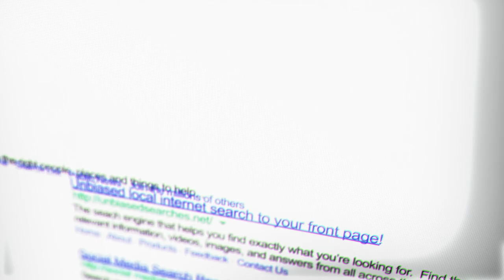The Worst Era of Film w/ The Kino Corner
Thanks to MAINGEAR for speeding up everything for us. Check out the VYBE line that’s making up the core of Matt’s new studio -- and use code CREATE for a free additional year of warranty on desktops

The art of film has undergone many changes over its relatively short history, and it seems that’s true now more than ever. In an age of superhero blockbusters, subpar comedy, and more streaming services than you can count, you might think that art form is getting lost somewhere along the way. Our guest this week disproves that fact, and for years now his dedication to both the craft and YouTube alike have given him a perspective that few others have. This week, The Kino Corner returns to The Create Unknown to bestow some of that knowledge onto all of us.

We kick things off by discussing the meteoric rise Kino has seen on his channel lately, and how one video popping off really can do wonders for an entire channel. He also dives into the process behind his “Literally Me” series, and the deceptively simple premise that drives the genre of films he covers.

Then we get into a little social media talk, and about its influence on the world of cinema. Kevin talks about the shared experience platforms like Spotify can provide and the lost art of the Blockbuster “staff pick,” and Kino highlights the true importance that going to the cinema really has.

There’s an idea out there these days that old film = bad film, and Kino detests it. He discusses his recent tweet encouraging people to watch the films of yesteryear, the recent shift in comedic boundaries, and the difference between bad films of the past as compared to bad films of today.

The past ten years of film has generally been pretty bleak, but that doesn’t mean there isn’t a light at the end of the tunnel. Kevin and Kino sing the praises of the recent “Banshees of Inisherin,” and we highlight the return to form being seen even in recent blockbuster films like “Top Gun: Maverick.”

We finish the episode with some questions from our patrons who want to know more about Kino’s analysis of Banshees, the process for becoming a script doctor, and general advice about breaking into the world of cinema.

Thanks to everyone who joined us live this week, and a special shout out to our patrons who make this show happen.